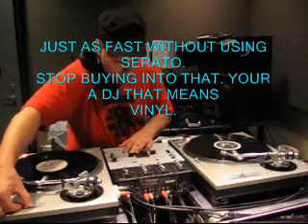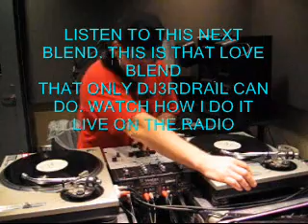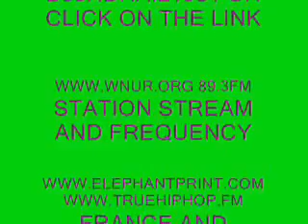DJ3RDRAIL MIXTAPE KING 9/15/08 PART 2 NO SERATO WNUR CHICAGO VINYL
DJ3RDRAIL 9/15/08 PART 2 LIVE ON "DEDICATED" 89.3FM
"WNURDJ" AIM AT RADIO STATION.
NO SERATO CD'S OR MP3'S JUST VINYL